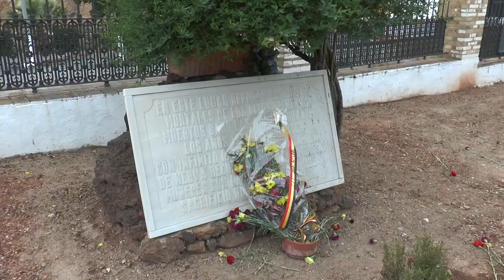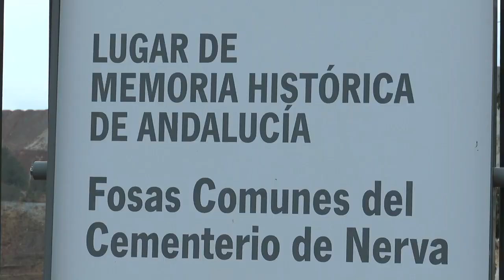Homenaje a las víctimas del Franquismo en las fosas comunes del cementerio de Nerva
Informativo monográfico de Onda Minera RTV Nerva sobre el homenaje realizado por el PSOE de Huelva a las víctimas del Franquismo en las fosas comunes del cementerio de Nerva.